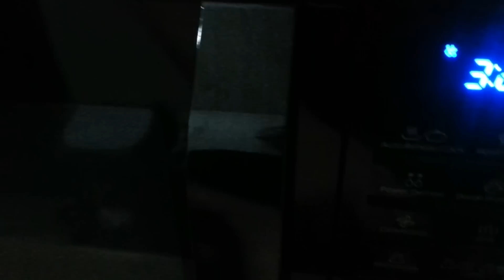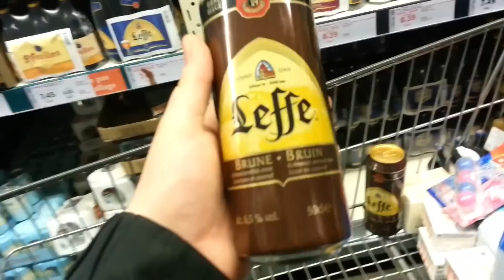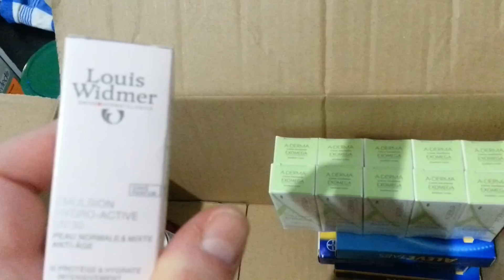★ Vlog ★ Petites courses, malade, carbonnade flamande